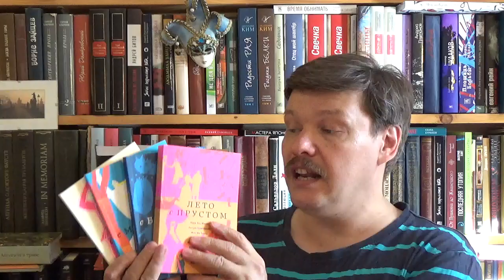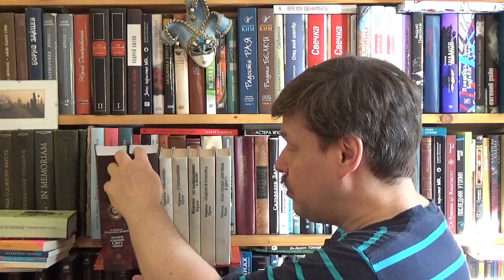Антуан Компаньон, Юлия Кристева, Лора Эль Макки, Таня Борисова и др. Лето с Прустом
Антуан Компаньон, Юлия Кристева, Лора Эль Макки, Таня Борисова и др. Лето с Прустом / Un été avec Proust. Краткий путеводитель по вселенной «Поисков утраченного времени» от профессиональных читателей Пруста / Пер.: Алла Смирнова, Елена Баевская. - М.: Ad Marginem, 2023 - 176 с. - (Серия "Лето с писателем")- ISBN 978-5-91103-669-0 Аннотация к книге: Роман Марселя Пруста (1871–1922) В поисках утраченного времени является со времен его публикации в 1910–1920-х годах неослабевающим вызовом читателям всего мира. Что это: необозримая книга-собор в традиции больших романов XIX века, панорама рафинированной культуры Европы «конца прекрасной эпохи», сметенной мировыми войнами, опыт философского осмысления памяти средствами литературы, попытка автора разобраться в самом себе, его раздумье о том, что значит написать книгу и как на это решиться, или, наконец, предложение читателю понять, что значит по-настоящему книгу прочесть? Всё это вместе и многое другое, о чем с разных сторон размышляют девять читателей Пруста: литературоведы, философы, историки искусства. И, конечно, Поиски — это вызов переводчику, который в этой книге принимает Елена Баевская, открывающая фрагментарный, но в то же время единый вид на корпус текстов выдающегося французского писателя.

Как вести книжный видеоблог. Мастер-класс Дмитрия Гасина
О детской литературе: что прочесть, кто пишет, где обсуждают? Более 170 ссылок:
Как сэкономить, покупая книги? -

Хорошего чтения!